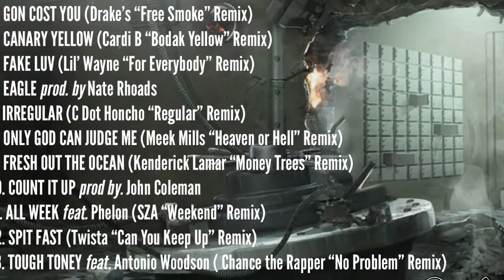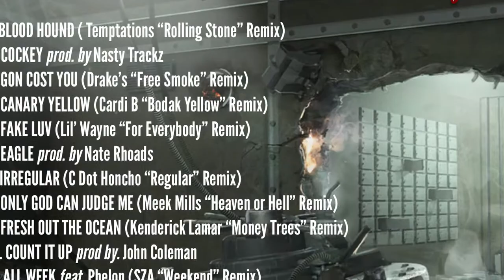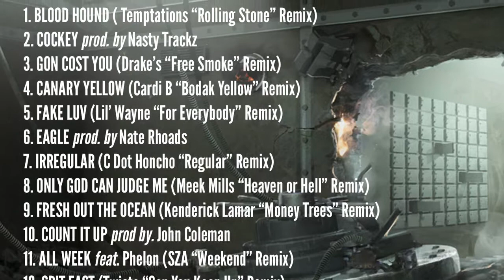K.O. The Lyrical Michael Myers-ALL WEEK feat. Phelon (SZA “Weekend”) Remix